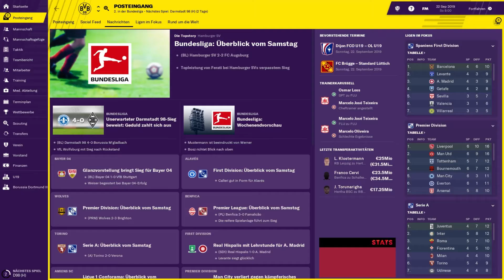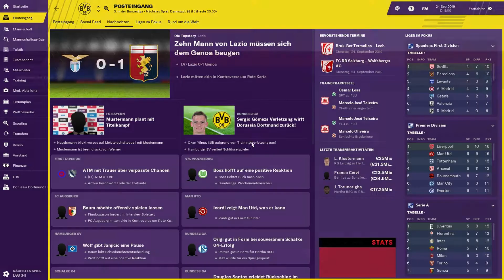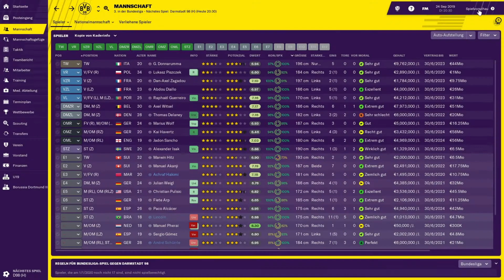FOOTBALL MANAGER 2019 #066 ⚽ HEIMSPIEL GEGEN DEN SV DARMSTADT 98 ⚽ Let´s Play FM 19 [Deutsch]